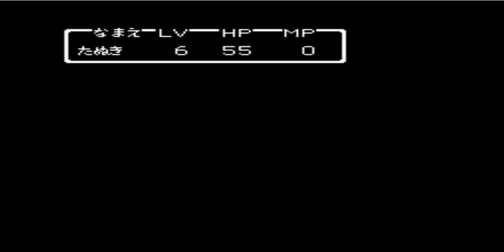ドラクエ2＃2プレイ動画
リリザの町からサマルトリア城まで、レベル上げとくさりがまの購入